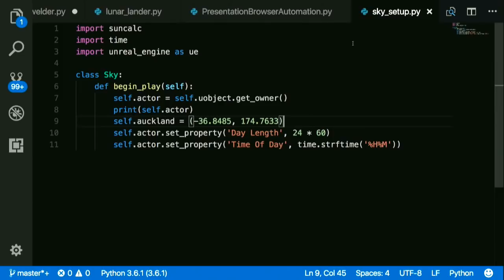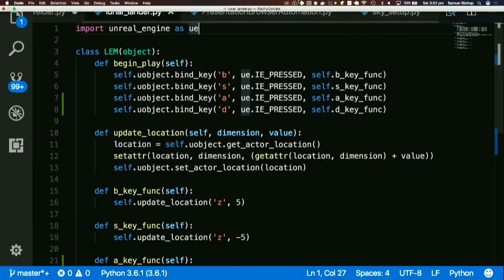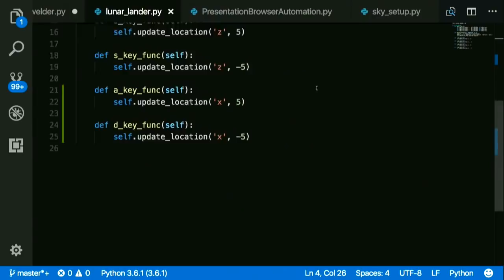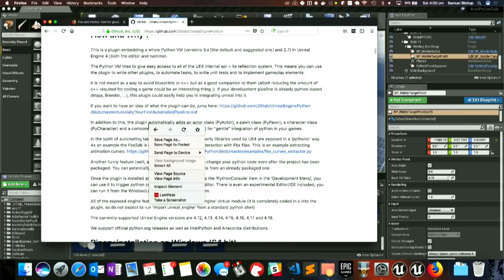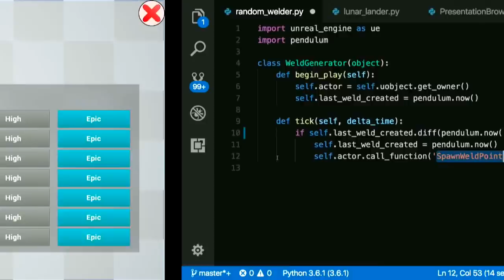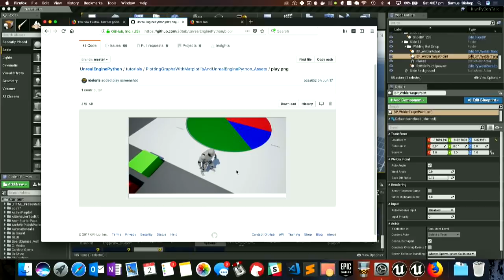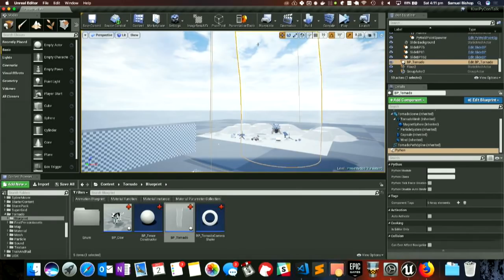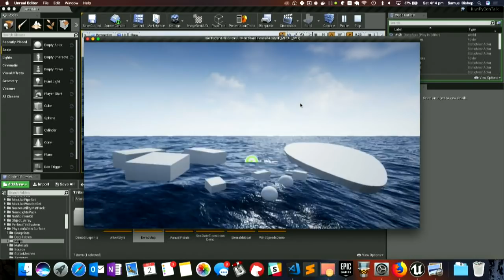Python powered game development with Unreal Engine 4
Samuel Bishop

Modern game development is dominated by C and C++, with the recent introduction of C# because of Unity. While Python may not be the best choice to write a 3d graphics engine, its completely capable of powering the rest of a game. This presentation is for aspiring game developers who want to discover how they can use Python in Unreal Engine 4 for game logic and more.